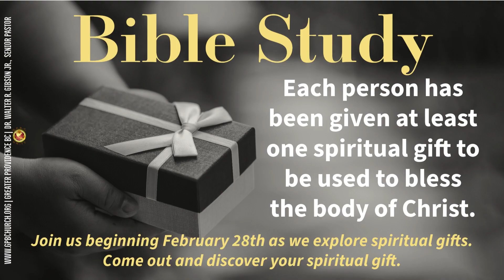ANNOUNCEMENTS - March 10, 2024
GREATER PROVIDENCE BAPTIST CHURCH
Rev. Dr. Walter R. Gibson Jr. - Senior Pastor

WEDNESDAY MIDDAY BIBLE STUDY - 12:00 PM
WEDNESDAY EVENING PRAYER & BIBLE STUDY - 6:30 PM